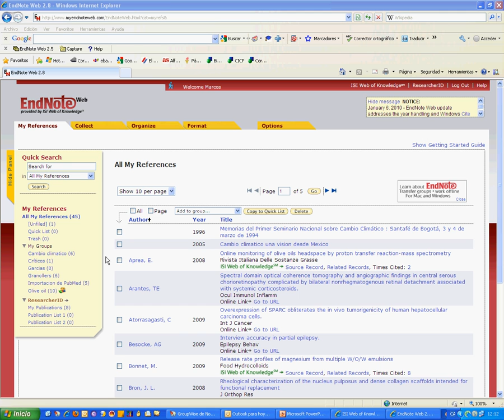Myendnoteweb.com 2 - Importació de dades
Tutorial de myendnoteweb.com sobre la importació de dades